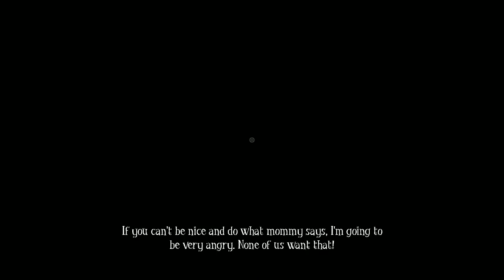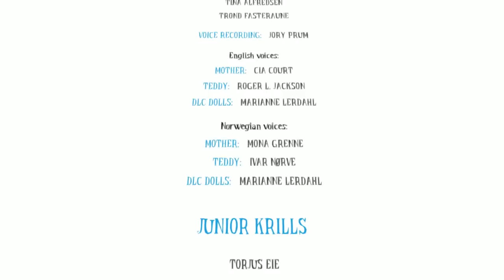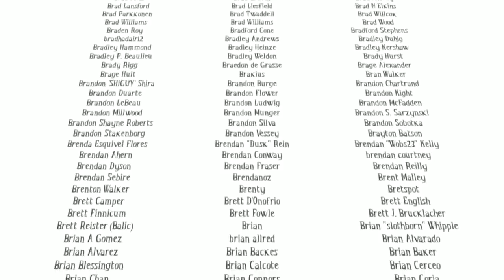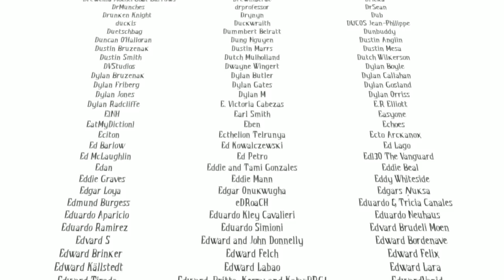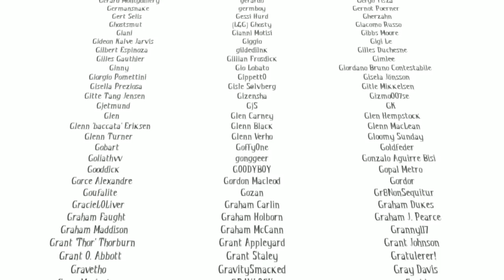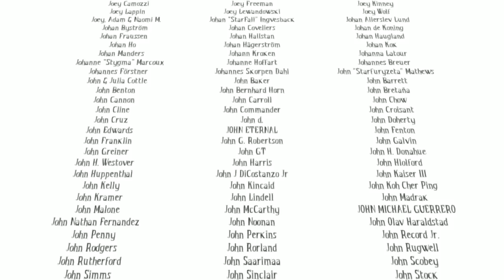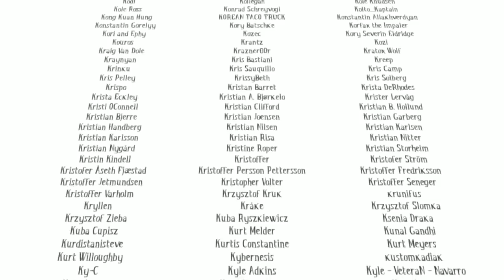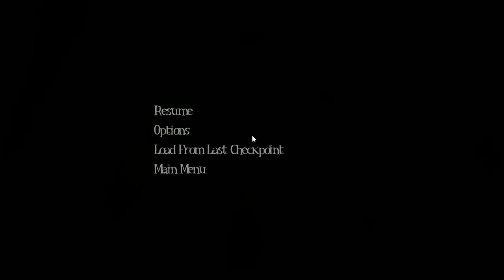Pelo Strem - Pelo Strem - Among the Sleep - FINALE